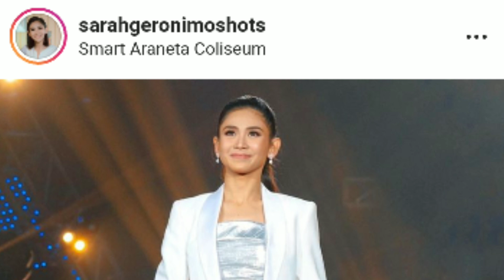TATLONG REYNA NG OPM, NAGSAMA- SAMA SA ISANG CONCERT | Sharon, Regine, Sarah Geronimo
FACEBOOK FAN PAGE FOR SARAH G.